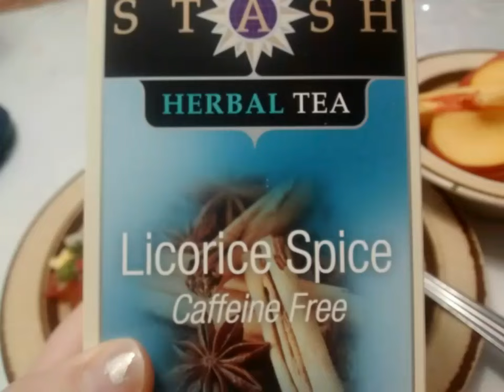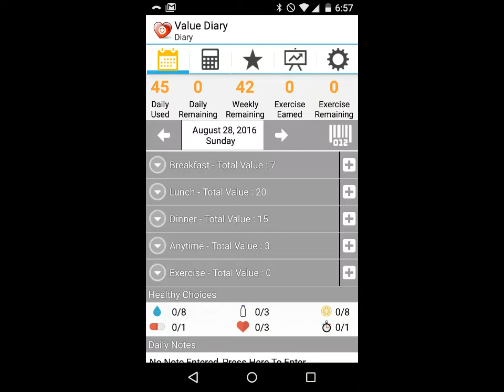What I ate, garden/pregnancy updates and some fun titbits